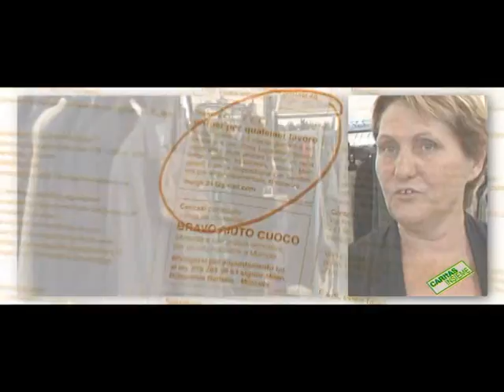Le faremo sapere - Elza Kesten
Ogni puntata darà voce a una persona disoccupata inserita nelle diverse attività del programma occupazionale di Caritas Ticino. Desiderio di trovare un posto di lavoro definitivo, ma anche voglia di vivere positivamente il presente con un'esperienza lavorativa particolare anche se temporanea. Storie di percorsi a volte difficili e voglia di ripartire guardando con speranza al futuro. Una rubrica dinamica di qualche minuto per guardare al mondo del lavoro come possibilità di espressione personale e non come luogo di emarginazione.Questa settimana con Elza Kesten.